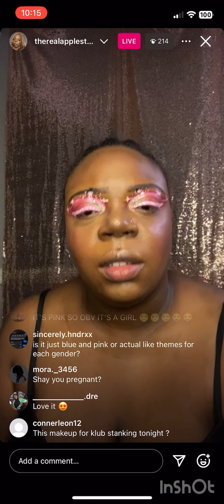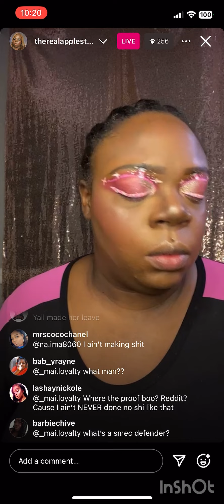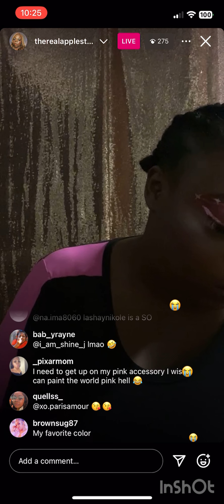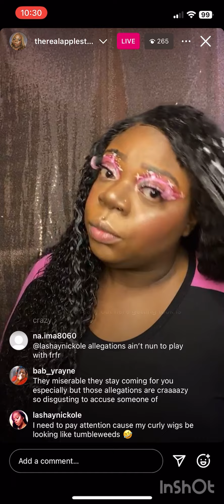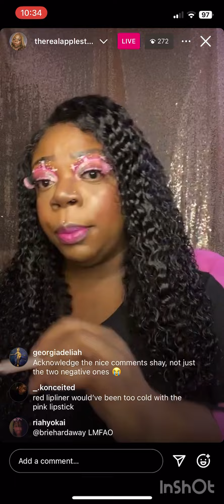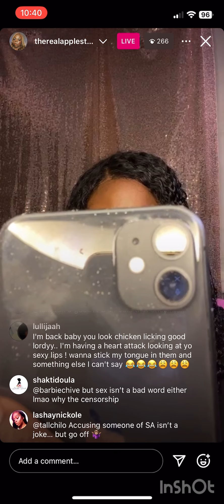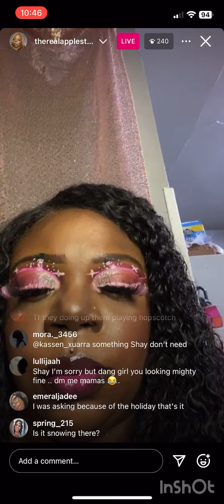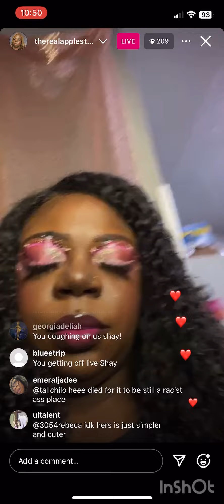January 15 2024| Pt. 9